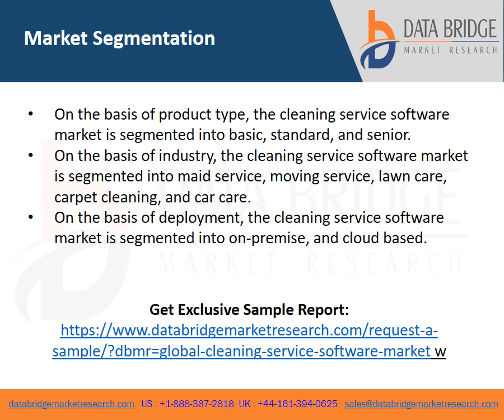Video on Global Cleaning Service Software Market 3